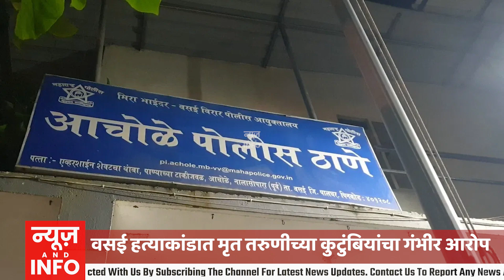vasai वसई हत्याकांडात मृत तरुणीच्या कुटुंबियांचा गंभीर आरोप NEWS AND INFO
आरती यादव तरुणीच्या हत्येनं संपूर्ण महाराष्ट्र हादरुन गेला आहे. आरतीवर काल राञी आचोळे स्मशानभूमीत अंतिमसंस्कार करण्यात आले आहेत. मृतक आरतीचे वडील रामदुलारे हे पाणीपुरी विक्रीचा व्यवसाय करायचे, तर आई निर्जलादेवी ही घरीच असायची. आरतीला दोन बहिणी आणि एक भाउ आहे. बहिण सानिया (वय१६), भाउ अंकित (वय१२), लहान बहिण आचल (वय १२) असं तिच कुटुंब घरची परिस्थिती हालाखीची असल्याने तिने दहावी नंतर खाजगी कंपनीत जाब करत होती. आरोपी रोहीत यादवची आणि तिची ओळख नालासोपारातच झाली. सहा वर्ष ते एकमेकांसोबत मैञीच्या स्वरुपात राहत होते. आरतीच्या घरच्यांनीही रोहित आणि आरतीच्या लग्नाला होकार दिला होता. माञ आरतीच्या घरच्यांनी रोहितने स्वतःच घर घेतलं पाहिजे अशी अट घातली होती. रोहित ला जॉब नसल्याने त्याने असमर्थता दर्शवली आणि माझे कुटुंबिय दुस-या मुलीशी लग्न लावून देतायत असं सांगून, रोहितनेच फारकत घेतल्याचा आरोप आरतीच्या कुटुंबीयांनी केला आहे. शनिवारी ८ जून ला रोहितने भर रस्त्यात आरतीला मारहाण केली होती. तिचा मोबाईल फोडला होता. आणि तिला जीवे ठार मारण्याची धमकी दिली होती. याबबत आरतीने आचोळे पोलीस ठाण्यात तक्रार ही दाखल केली होती. माञ पोलिसांनी तक्रार  दाखल करुन घेतली. आणि रोहीतकडून पैसे घेवून त्याला सोडून दिल्याचा आरोप आरतीची बहिण सानिया हिने केला आहे. त्यामुळे रोहित जेवढा दोषी आहे तेवढाच हत्याकांडाच्यावेळी बघ्याची भूमिका घेणारे ते लोक, पैसै घेवून रोहितला सोडणारे पोलीस ही दोषी असल्याचा आरोप सानिया हिने केला आहे.